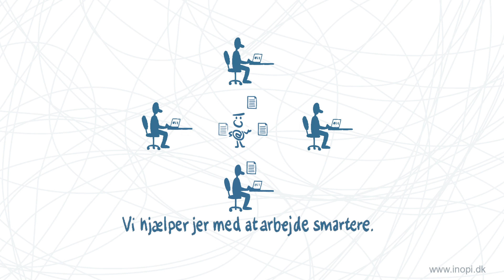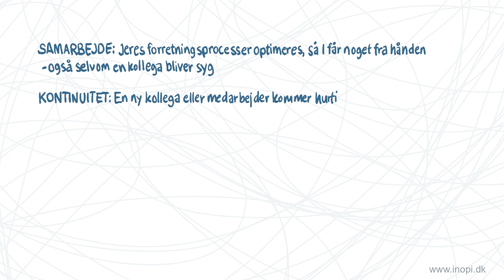INOPI explainer 2016